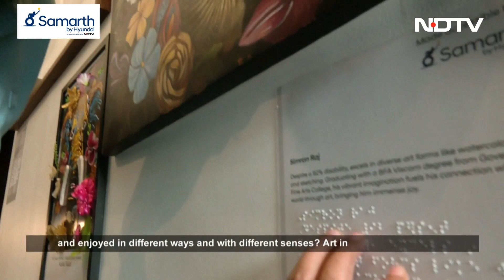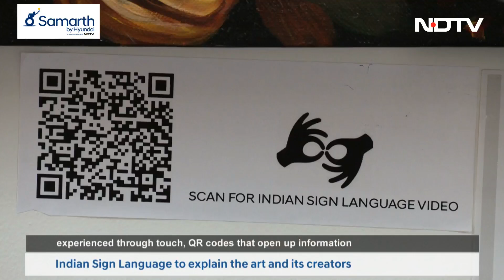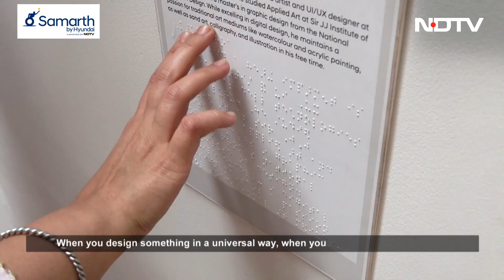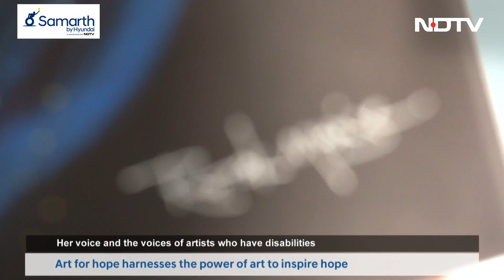Art For Hope 2024: Harnessing The power Of Art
For two years now Hyundai Motor India Foundation's initiative Art For Hope has aimed to revive and promote traditional Indian art and culture. This platform has in the last two years brought together artists from different backgrounds and geographies of the country.